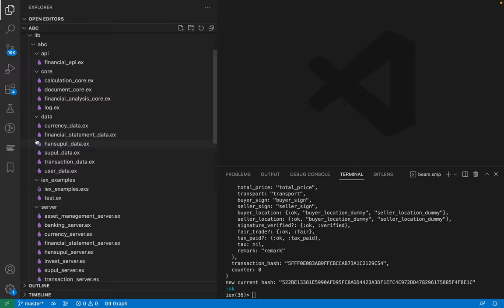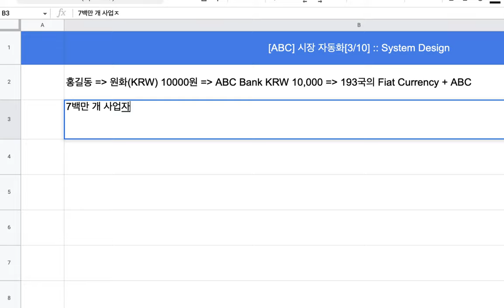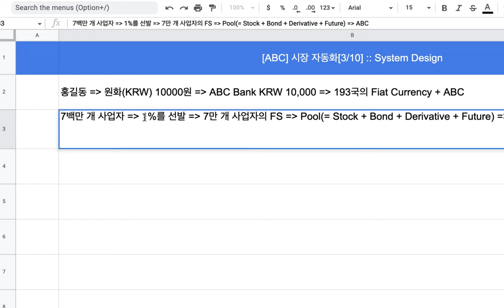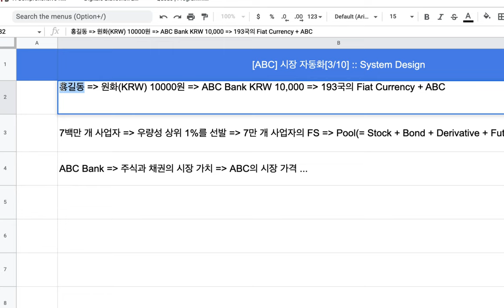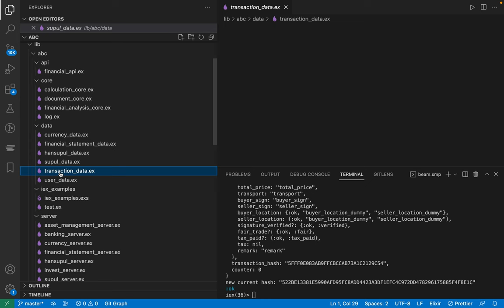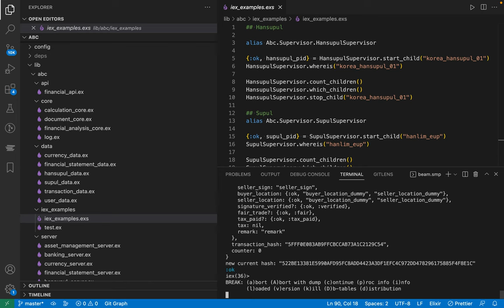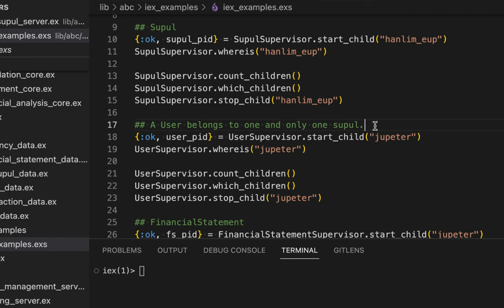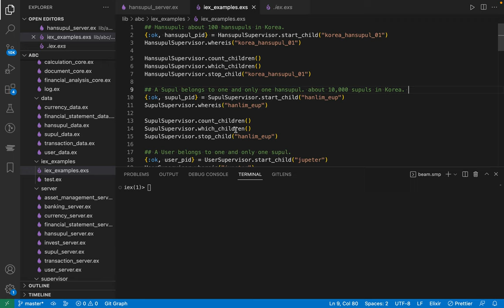[ABC Market] 시장 자동화[4/10] :: System Design(2/2)